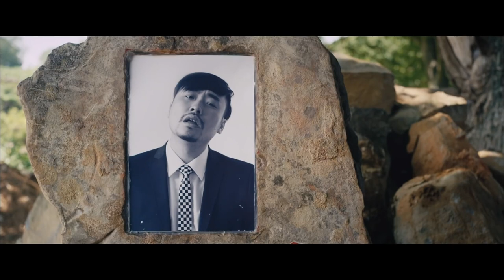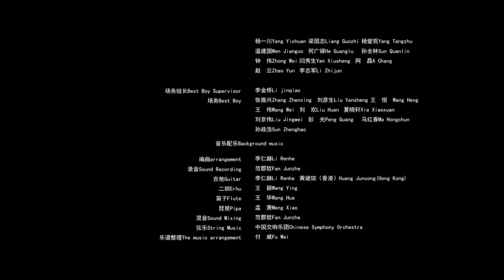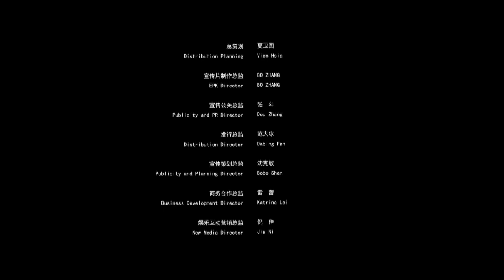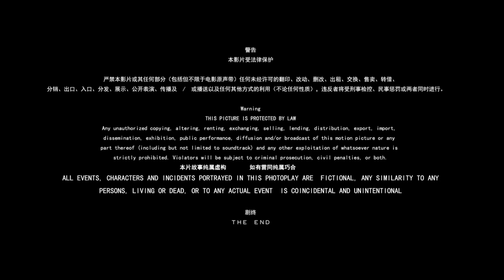【ENG】South of the Clouds | Romantic Movie | China Movie Channel ENGLISH | ENGSUB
【Chinese Name】北回归线
【Starring】 李治廷 Li Zhiting / 黄龄 Huang Ling / 吴昕 Wu Xin / 蔡鹭 Cai Lu / 孙浩辰 Sun Haochen
【Synopsis】Li Ming (played by Li Zhiting) is a master of flirting with girls. Facing Yingying Yanyan in front of him, although Li Ming has never been sincere, he can always win their hearts easily. Soon, Li Ming discovered business opportunities from his own skills. Together with his girlfriend Mi Mi (played by Wu Xin) and other four friends, Li Ming embarked on the road of emotional fraud.
However, an accident caused Li Mingma to stumble, and Mi Mi was in danger as a result. In order to save Mi Mi, Li Ming had to go to Yunnan to find a woman named Along (played by Huang Ling). In the face of the cold Aaron, Li Ming used a series of conventional tricks, but he didn't know that they all didn't work, and they were resolved one by one by Aaron. During the "game" between the two, Li Ming gradually began to understand the true meaning of love.